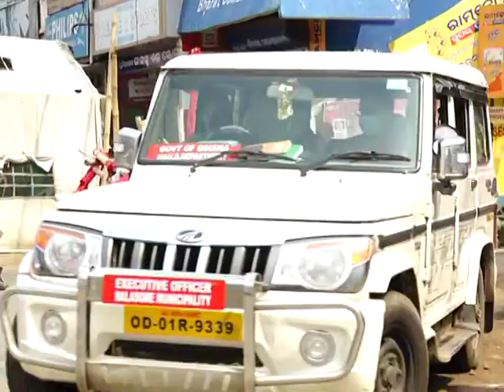Niliabag re contentment zone wiil continue another seven days till 9. 5. 2020